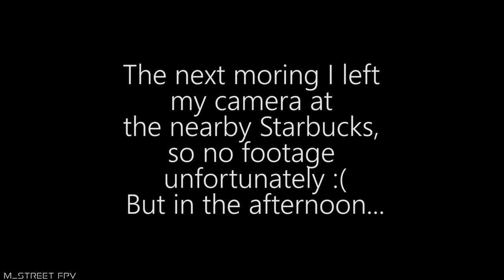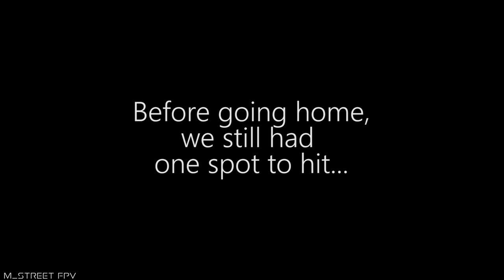FAI F3U Gdynia 2018 Vlog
After two month the VLOG about the FAI F3U race in Gdynia is ready! I'm sorry it took so long, but I've been really busy. Hope you enjoy it!
If you're not interested in all the vlog stuff, then check out the freestyle only edit

- 5.6.7.8's - The Barracuda
- Listenbee - Save Me
- Julian Avila - Night Boy
- Smooth Hound Smith - Get Low
- ThatBehavior - Damn Thing (feat. Trove)

Part list:
Freestyle:
Frame: Farins Frames Frog V3
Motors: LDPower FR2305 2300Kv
Esc: Aikon 35A BlHeli32
FC: Nero F7
RX: X4R-SB
Propellers: Racekraft 5045TCS (Clear for best effect)
FPV cam: Foxeer HS1177 2.1mm lens 30° Tilt
Vtx: IRC TrampHV 25mW
Antenna: Foxeer Lollipop
Batteries: Dinogy Graphene 65C 1300mAh
Camera: GoPro Hero5 Session (SuperView)

Race quad:
Frame: Officina4 Gargantua V1.5
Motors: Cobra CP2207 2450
Fc: Furious Kombini
Vtx: Furious Stealth
Rx: FrSky R-XSR
Lipo: Dinogy Ultra 1500
Props: RaceKraft 5045TCS
Cam: Foxeer Arrow mini

Transmitter: FrSky Taranis
Goggles: Fatshark Dominator HD2
VRx: JAFAR by Michele Martinelli (MickyMouse), best rx ever!!!
Antenna: FpvLR PinWheel

Drone
Fpv
Fpv freestyle
Fpv racing